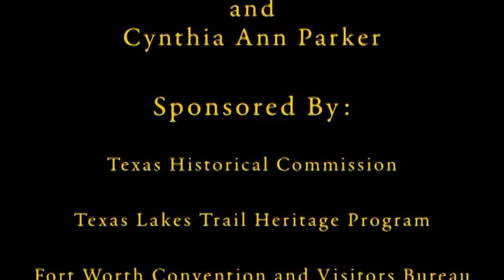Portrayal of Native Americans in Films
The portrayal of Native Americans in films has been contentious.  J.R. 'Jack" Edmondson, historian, re-enactor and author, discusses how Native American Indians have been treated in the films from the earliest films to present day.